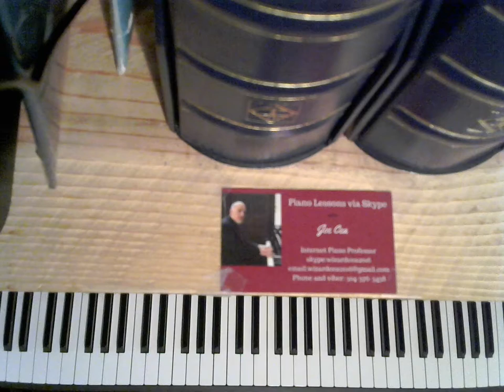Jazz Piano Concert 2017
Jazz Piano performance of "Tangerine" by Joe Cea

    skype: wizardcea2016

Your support helps keep music alive